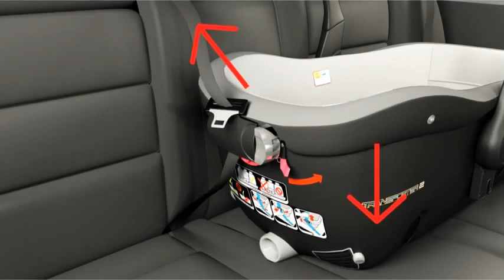Jane TRANSPORTER 2 Carrycot Installation Video Demo Pramworld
The Jane Transporter 2 is more than just a Carrycot, it can also be used as a lie-flat car seat in the car - and with maximum space and comfort for your baby, just add a mattress and the Transporter 2 is suitable for overnight sleeping too. The Jane Pro-Fix System locks and unlocks the Transporter 2 to the Jane chassis without the need for additional adaptors.